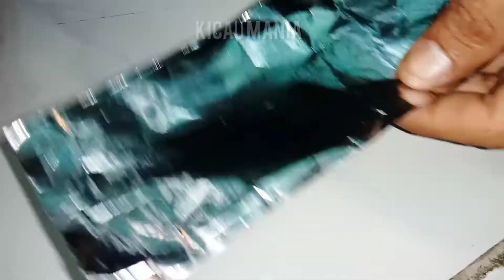cara simple membedakan batu akik asli dengan yang palsu & tes batu combong keluar asap.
Assalamuallaikum wrwb
Salam Rahayu
ini dia bagaimana cara mudah dan cepar cara membedakan batu akik asli dengan yang palsu.
kita hanya menggesekkan saja batu akik satu dengan yang lainnya kalo keluar percikan api jadi itu batu akik asli.
dan kita tes batu combong yang bisa mengeluarkan asap.
semoga bermanfaat.

semoga diberi kesehatan .panjang umur .banyak rejeki dan barokah amin.amin .amin
Terimakasih
matur suwun